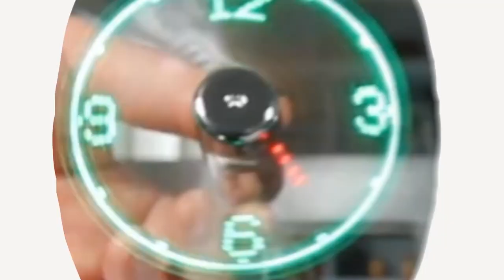Rodeo Cowboy Dog Costume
This rodeo cowboy dog costume in the best ever!